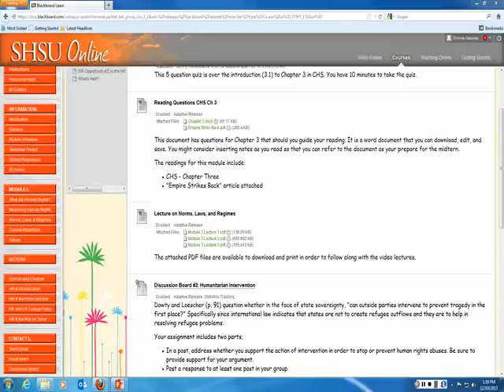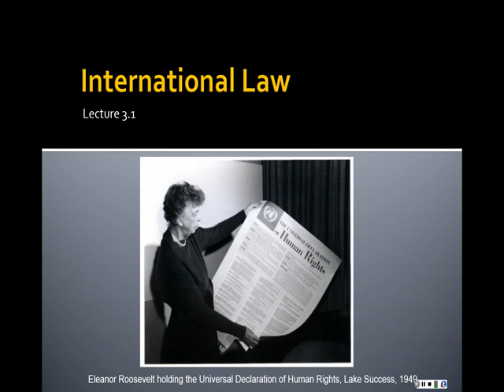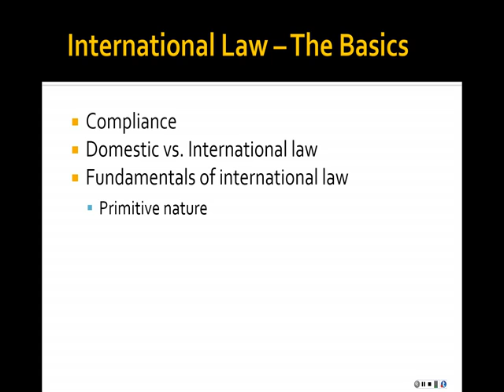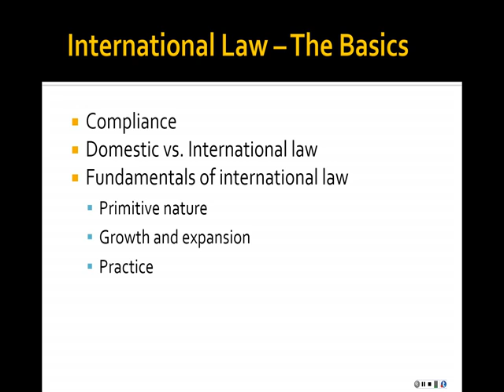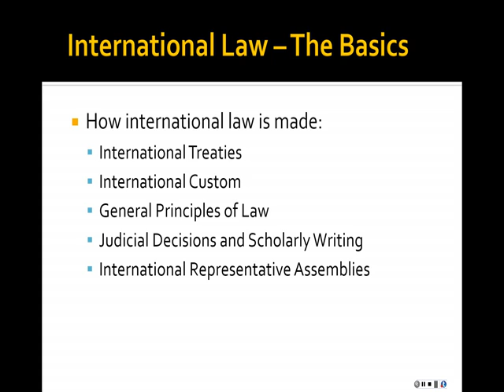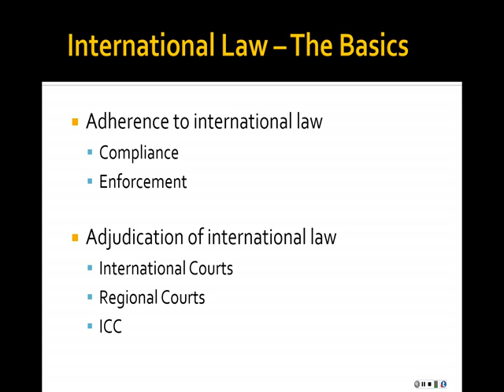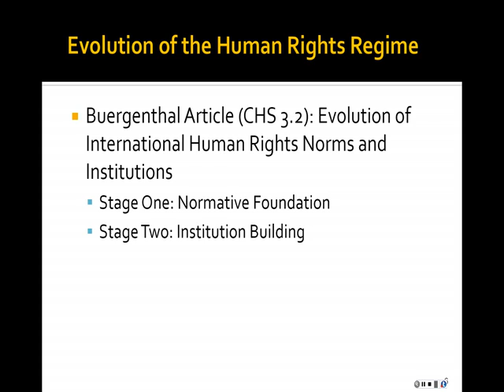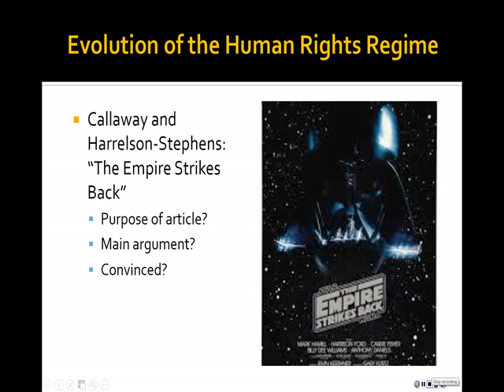Module 3 Lecture 1 Norms, Laws and Regimes